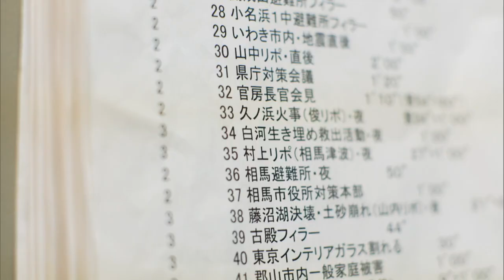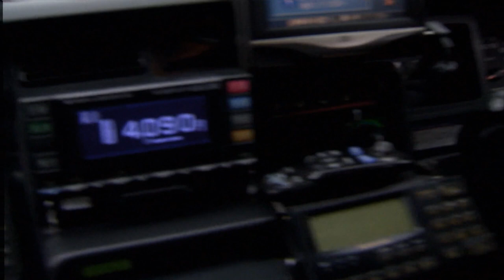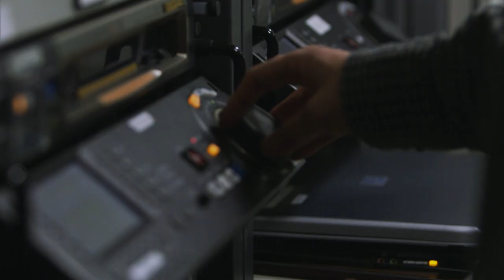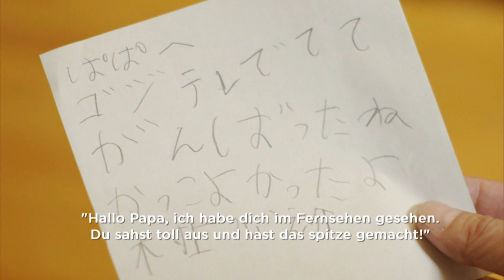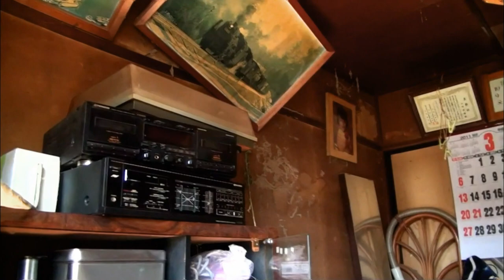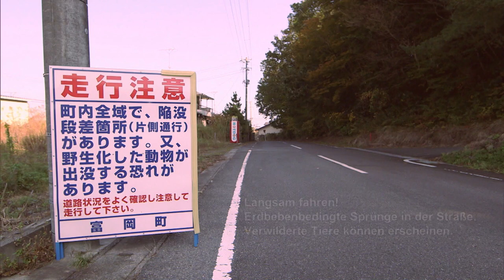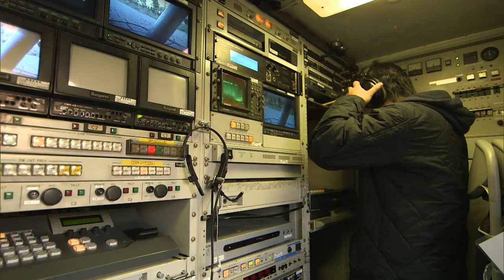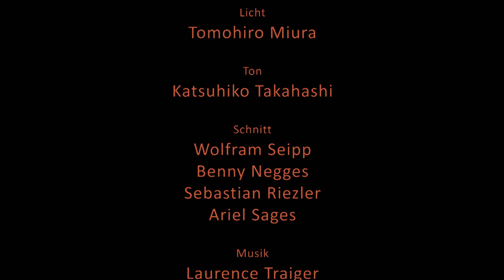Der Super Gau: Fukushima | Dokumentarfilm | Timeline Deutschland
Für zwei Millionen Menschen, die in unmittelbarer Nähe der Unglückszone leben, bleibt Fukushima Heimat. Sie stellen sich der ungeheuren Aufgabe, ihre Zukunft neu zu schaffen. "Fukushima - Nichts ist, wie es war" erzählt die Geschichte von Reportern in Fukushima und zeigt, was diese erlebt haben und bis jetzt erleben. Der Dokumentarfilm "Fukushima - Nichts ist, wie es war" wurde im Mai 2015 in der Kategorie Kultur und Bildung mit dem Bayerischen Fernsehpreis ausgezeichnet.

Auf der Basis von bisher weitgehend unbekanntem Filmmaterial erzählt der Dokumentarfilm "Fukushima - Nichts ist, wie es war" von der Katastrophe in Japan und ihren Folgen bis zum heutigen Tag. Dabei verknüpfen die Filmautoren die Entwicklungen der letzten Jahre mit den persönlichen Geschichten dreier japanischer Reporter, deren Leben nicht nur unmittelbar von der Katastrophe beeinflusst worden ist, sondern unauflöslich mit ihr verbunden bleibt.

00:00 Intro
07:00 Familie Murakami
35:24 Berichterstattung
1:20:57 Outro

Viermal pro Woche gibt es hier spannende Inhalte in deutscher Audiofassung.